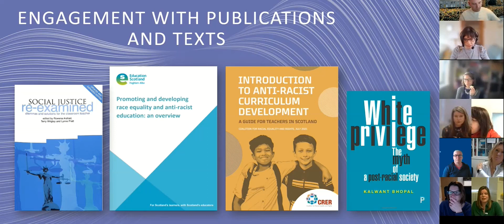The influence of Building racial literacy is worsening